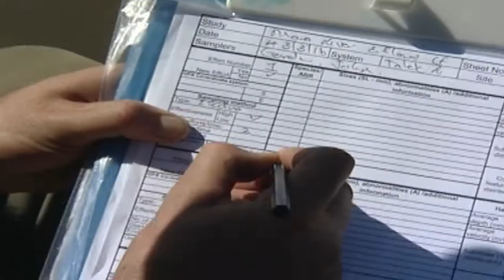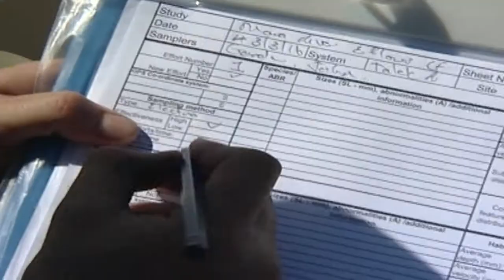Environmental Flow assessment along the Mara River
Flowing from remnant forests of Kenya's Mau  highlands the Mara river traverses across increasingly dry Savannas through Tanzania and emptying it's waters into Lake Victoria. To understand the implication of  water usage along this river, under the Mau Mara Serengeti Sustainable Water initiative Progamme, MaMaSe, an environmental flow assessment commonly known as (e-flow assessment) has to be undertaken. So, what exactly does this entail?